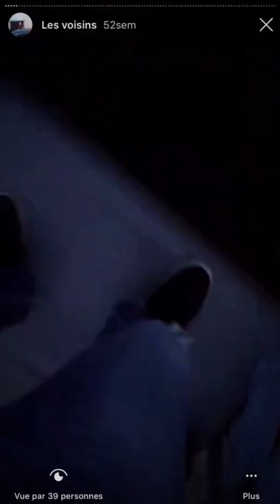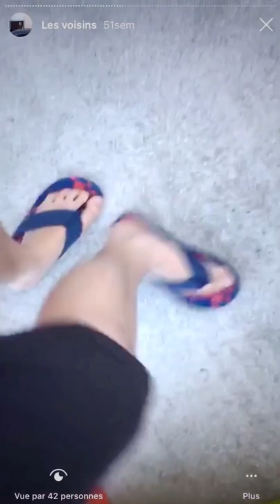Mes voisins Épisode #1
voici le premier épisode sur mes voisins .